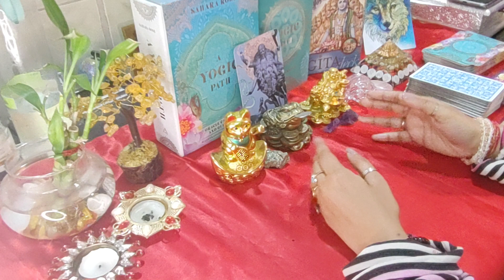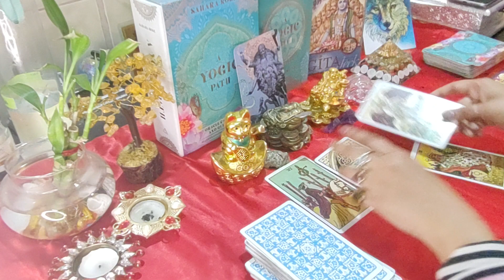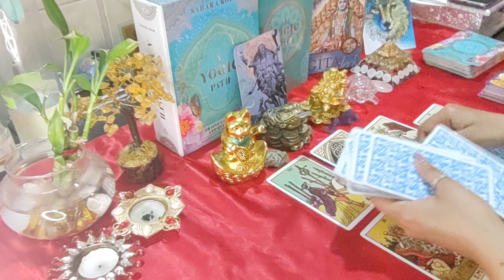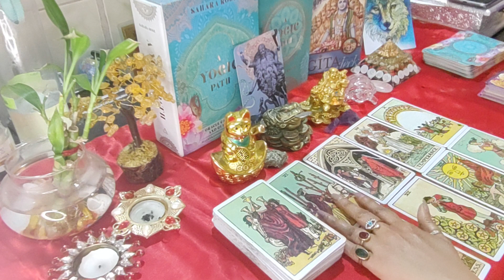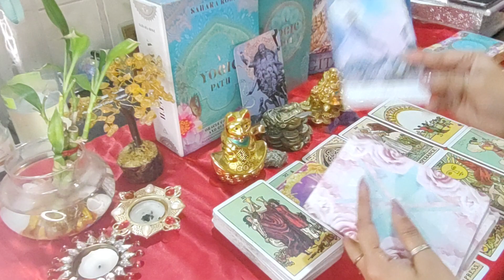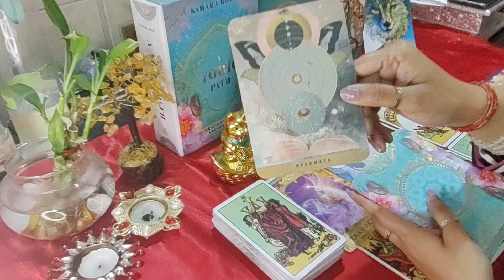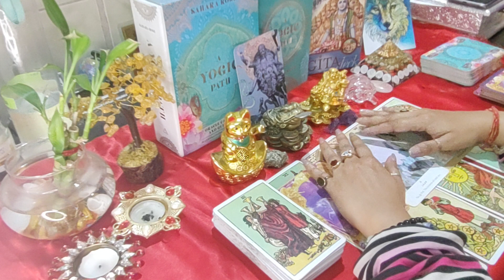Taurus Weekly Horoscope💫 वृषभ राशि साप्ताहिक राशिफल 💞 20-26 Feb🌟Next 7 Days ✨2023 HOROSCOPE 🔮Tarot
Hey Soul Family, I am Shaivya , a Tarot Card Reader and spiritual healer. Thank you for joining me on this Tarot Card YouTube Channel where I share regular divine blessed Tarot card reading with you. I do Weekly Tarot Readings in Hindi and monthly horoscope Tarot in Hindi, with Indian Festival Tarot Readings.
for PERSONAL READINGS for your life guidance and decision making

वृषभ राशि
taurus
vrishabh rashi
taurus weekly horoscope tarot
tarot card weekly horoscope
tarot love weekly horoscope
tarot card weekly horoscope in hindi
tarot taurus weekly horoscope
tarot weekly horoscope in hindi
tarot weekly horoscope
ht tarot weekly horoscope
cosmopolitan tarot weekly horoscope
taurus tarot weekly horoscope
tarot daily horoscope
tarot card reading horoscope
tarot weekly horoscope
tarot love horoscope
tarot yes or no horoscope
tarot horoscope today
tarot horoscope 2023
tarot taurus horoscope
tarot taurus horoscope
rashifal 2023
rashifal today
rashifal in hindi
rashifal today in hindi rashifal 2023 in hindi
rashifal 2022
rashifal 19 feb 2023
rashifal 20 feb 2023
rashifal 21 feb 2023
rashifal 22 feb 2023
rashifal 23 feb 2023
rashifal tomorrow
rashifal today in hindi 2022
rashifal today in hindi 2023
saptahik rashifal in hindi Saptahik Rashifal
TV program saptahik rashifal vrishabh
saptahik rashifal vrishabh rashi
saptahik rashifal vrishabh
saptahik rashifal 2023
saptahik rashifal dainik
tarot card rashifal
tarot rashifal today
tarot rashifal 2023
tarot card rashifal 2023 in hindi
tarot card rashifal today in hindi
tarot card rashifal 2023
tarot card saptahik rashifal
tarot saptahik rashifal
tarot rashifal today gujarati
tarot card reading
tarot card reading online tarot yes or no
tarot card reader
tarot cards
tarot card reading in hindi
tarot meaning tarot yes no
tarot card reader near me
tarot reading free
weekly horoscope in hindi
weekly horoscope
weekly horoscope taurus
weekly horoscope india today
weekly horoscope today
weekly horoscope tarot card
weekly horoscope tarot reading
weekly horoscope tarot
weekly horoscope tarot king
weekly tarot horoscope cosmopolitan
weekly tarot horoscope youtube
monthly horoscope tarot
weekly love horoscope tarot
tarot reading meaning
777 tarot weekly horoscope
taurus weekly tarot horoscope
weekly horoscope tarot reading 12th - 18th february 2023
weekly horoscope tarot reading 19th february- 28th february
weekly horoscope tarot reading 29 february
tarot weekly reading
tarot weekly horoscope
tarot weekly reading taurus
tarot weekly spread tarot weekly
weekly tarot reading vrishabh rashi
weekly tarot reading वृषभ
weekly tarot card reading in hindi
weekly tarot reading taurus
tarot card reading in hindi tarot
tarot reading tarot lovers 111 tarot card reading today
tarot card reading malayalam
tarot card
tarot reading in hindi tarot 777
tarot card reading in hindi today
tarot taurus
vrishabh rashi rashifal
tarot card reading in kannada
20 february tarot card reading
weekly tarot card spread
weekly rashifal tarot card
weekly tarot card
weekly tarot pick a card
weekly tarot card reading
taurus weekly
tarot card reading taurus weekly
weekly reading weekly reading vlog
zodiac tarot reading
zodiac tarot
वृषभ राशि
वृषभ राशि 19 february 2023
वृषभ राशि 20 february 2023
वृषभ राशि 21 february 2023
वृषभ राशि 22 february 2023
वृषभ राशि करियर